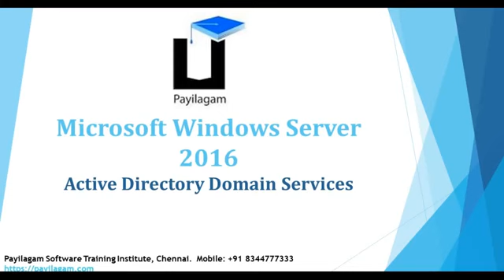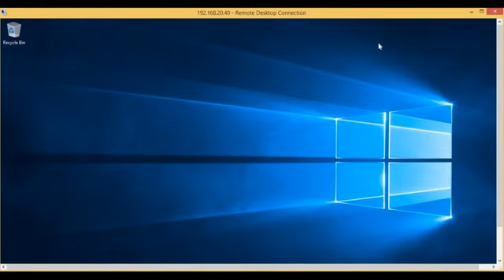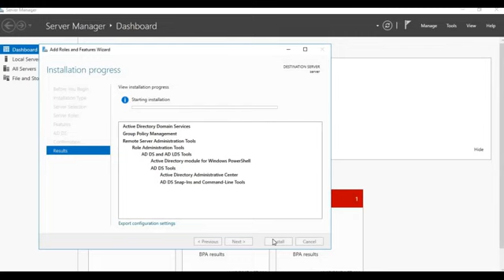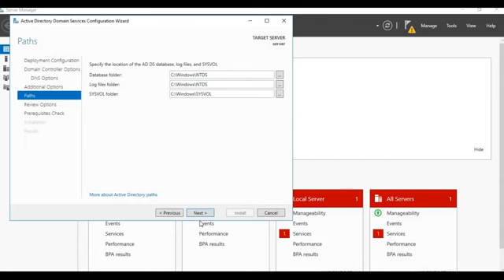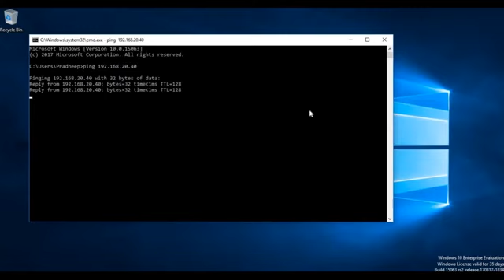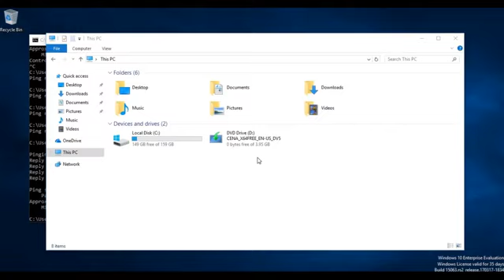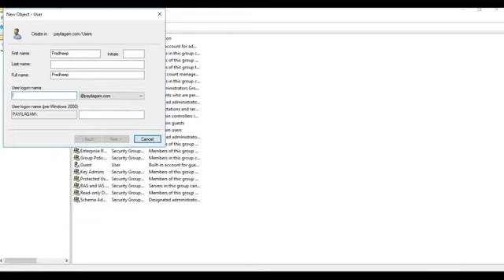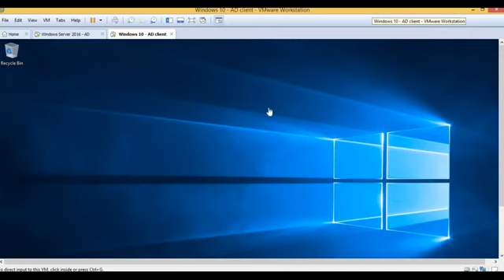Active Directory in tamil Payilagam Windows Server 2016 in tamil Devops tr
mcse